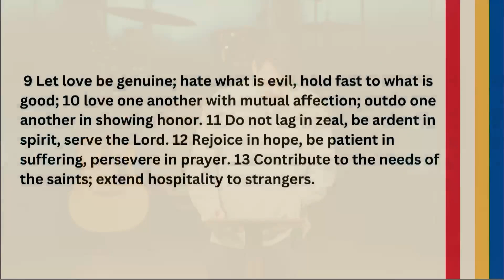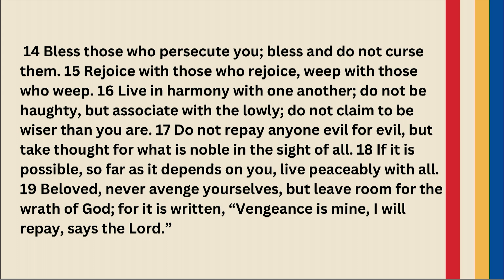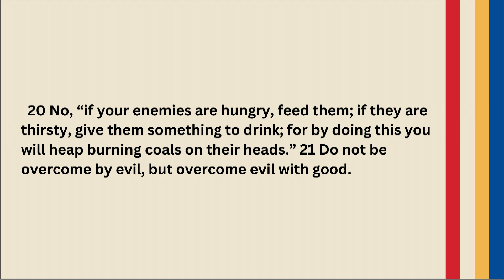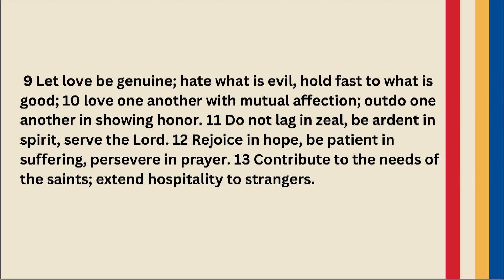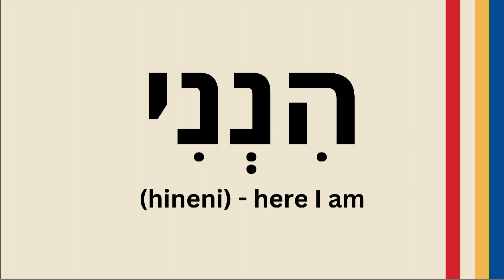Discovering Your Calling: Noah Daniels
Noah Daniels, Student Ministry Team Director & Recruiter, explores the question, "What is your calling?" A graduate of Point Loma Nazarene University, Noah shares his journey in Christian higher education, from leading worship across the country to engaging deeply in theology and philosophy. As the fourth generation in his family pursuing ordination in the Church of the Nazarene, Noah’s story is a powerful testament to faith, purpose and spiritual growth. Watch this inspiring chapel message to reflect on your own calling!